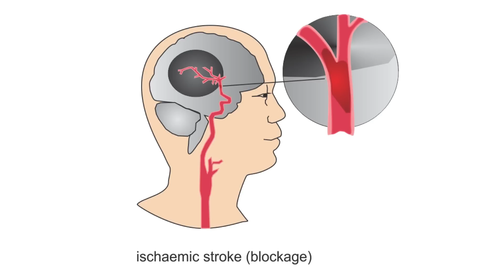Virtual Reality - An Exploration of Invisible Worlds | John McGhee | TEDxUNSW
Imagine you are walking along the interior lining of a real human artery. To your right is a sharp drop into sticky red substance, to your left is a living, breathing wall. You dodge ominous black cancer cells twice your size and wriggle your way through mucus-like tumors. John McGhee's talk takes us on a virtual reality journey into the human brain. Caution: vertigo inducing awesomeness guaranteed!

Dr John McGhee is a 3D Computer Artist, Senior Lecturer and the Director of the 3D Visualisation Aesthetics Lab at UNSW Art & Design. John’s academic research work explores art and design-led modes of visualising complex scientific and biomedical data using 3D computer animation techniques, most recently on Virtual Reality (VR) headsets. His work includes the deployment of VR in stroke rehabilitation, clinical MRI 3D visualisation for patient education and the application of VR in bio-nano cellular data visualisation. This has culminated in John being recognised as one of UNSW Australia’s 21 ‘Rising Stars’.
Special Thanks and Acknowledgement to

- Professor Robert Parton, University of Queensland, Australia

- ARC Centre of Excellence in Convergent Bio-Nano Science & Technology,
Australia

- Associate Professor Steven Faux, St Vincent's Public Hospital,
Darlinghurst,
Sydney, Australia

- John Bailey, UNSW 3D Visualisation Aesthetics Lab, Sydney,
Australia

-Dr Angus Johnston, Monash University